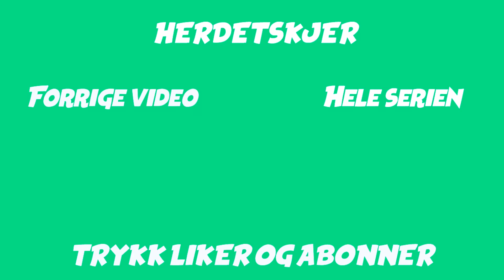Hansen spiller Hide&Seek #9 | Juksing!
Takk for at du følger meg her på Youtube!

Venner:
-Sondre riesto
goo.gl/4wHBLY
Tyzoon
goo.gl/Q8dTpS
Sander Johnsen:
goo.gl/nJzaJy